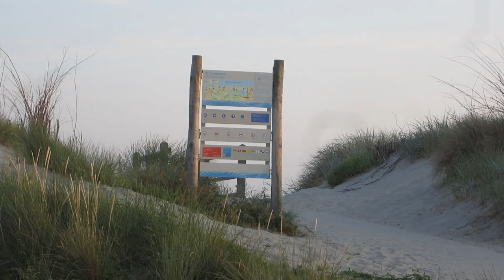Wunderschönes Westkapelle - Reisevideo aus Zeeland | Ausflugsziele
Sicher haben es schon Einige von Euch bemerkt, dass ich gerne in den Niederlanden bin. In diesem Video verrate ich Euch warum ich so gerne in Westkapelle meinen Urlaub verbringe.
Auf diesem Kanal gibt es übrigens weitere Videos aus Zeeland!
Wenn Euch das Video gefallen hat, vergesst nicht ein Abo oder einen Daumen dazu lassen. Danke!

VIDEO    Claus Wolfgramm
GRAFIK  Carlos Wolfgramm
MUSIK   "Space" von DJ Tobolin